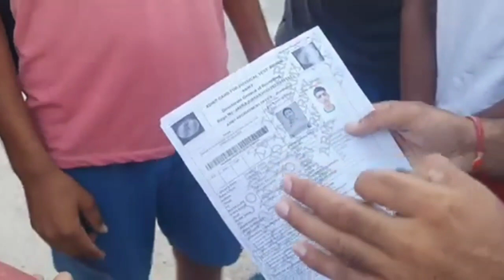AgniVeer Army rally bharti Bikaner 2022 physical live video 2nd day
bikaner army bharti 2022 ground,
bikaner army bharti 2022 admit card,
bikaner army bharti 2022 update,
bikaner army bharti 2022 basketball rankings,
bikaner army bharti 2022 basketball players,
bikaner army bharti 2022 baseball rankings,
bihar army rally bharti 2022,
bihar army bharti 2022,
army rally bharti 2022 rajasthan,
army rally bharti 2022 new,
bikaner army bharti 2022 dates,
bikaner army bharti 2022 demographics,
bikaner army bharti 2022 drone,
bikaner army bharti 2022 dance,
rally army bharti 2022,
d news army bharti,
bikaner army bharti 2022 election,
bikaner army bharti 2022 event,
bikaner army bharti 2022 election results,
sena rally bharti 2022,
army rally bharti 2022 exam,
bikaner army bharti 2022 facebook,
bikaner army bharti 2022 full,
foj ki bharti 2022,
rally bharti army 2022,
kota aro bharti 2022,
bikaner army bharti 2022 hairstyle,
air force open rally bharti 2022,
hisar cantt army bharti 2022,
bikaner army bharti 2022 in november,
new rally bharti 2022,
all india rally bharti 2022,
indian army iro bharti 2022,
jodhpur army rally bharti 2022,
jhunjhunu army rally bharti 2022,
ajmer army rally bharti 2022
ARMY study
potta vlogs
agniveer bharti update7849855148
agniveer bharti live physical
agniveer bharti document
army bharti live update
bikaner armyrellybharti 2022 Live update
dehli Agniveer Bharti 2022